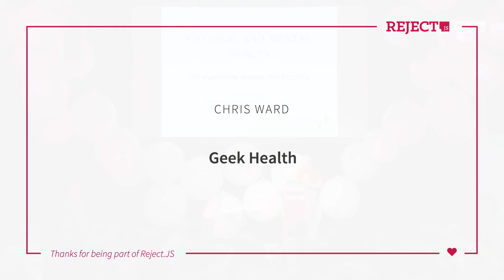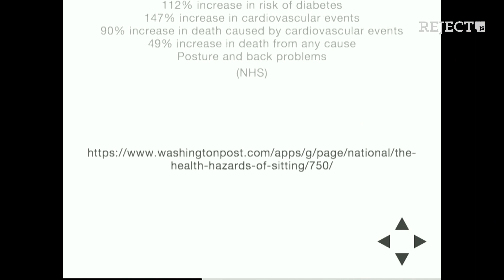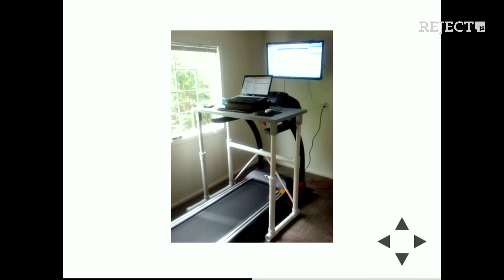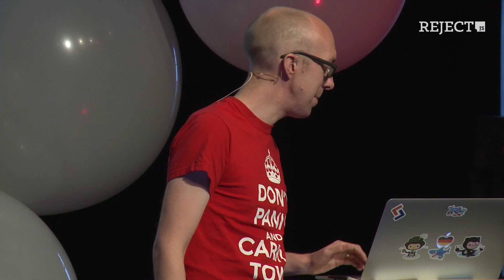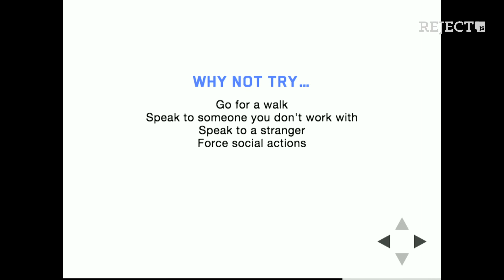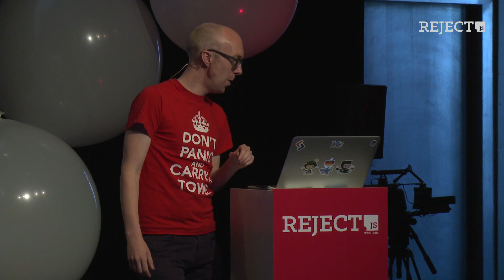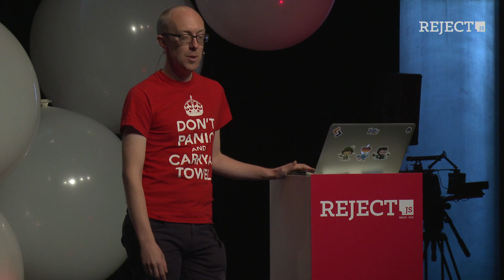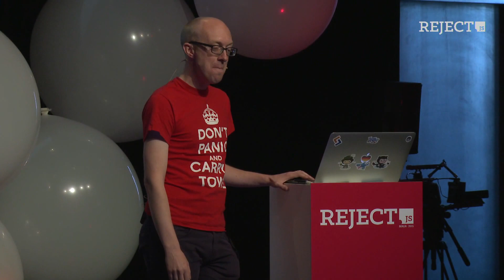Chris Ward – Geek Health [Reject.JS 2015]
Reject.JS 2015 – Berlin, September 24, 2015

Chris Ward (@ChrisChinch)

# Geek Health

We keep up to date with the latest developments in technologies and tools. We make sure to post pull requests to fix bugs we found in projects. We offer helpful advice in forums to people with coding questions. We propose talks for meetups and conferences to provide insight and inspiration.

All this on top of our day job.

When in the midst of all this activity do we stop to think about our mental or physical health?

The mental stress of sustained periods of high intellectual activity is draining and exhausting. The Physical impact of having such a sedentary job is becoming increasingly recognised. And all those caffeinated and sugar filled drinks we consume to keep going? Yeah, they’re not that good for us either.

In this presentation I will look at quick tips to keep ourselves a little healthier whilst we do what we love. I’m not talking gruelling evenings huffing and puffing at the gym, but manageable and easy advice to whip you into shape.